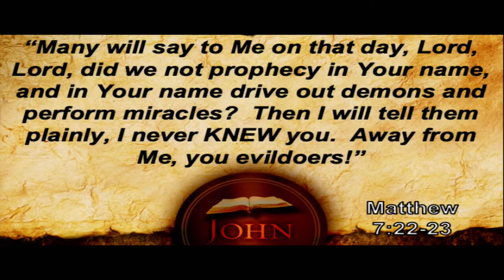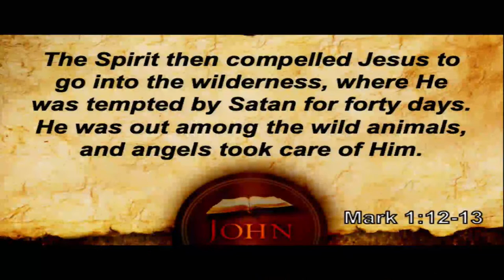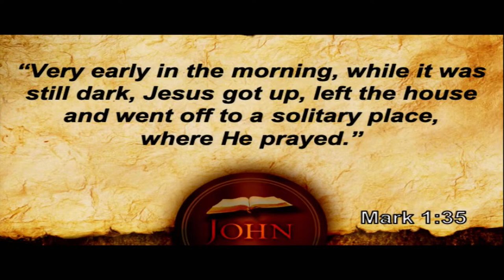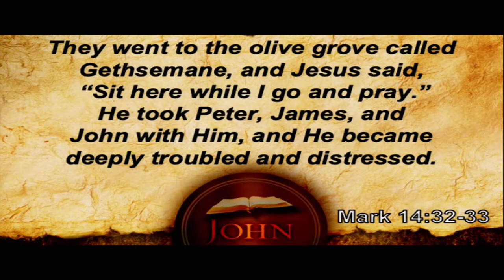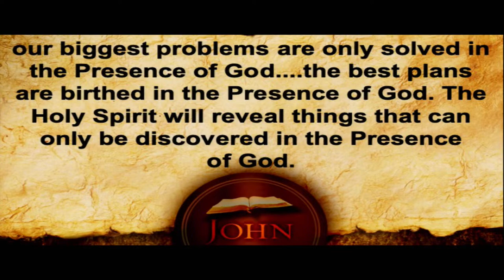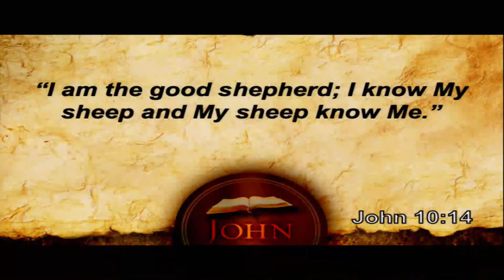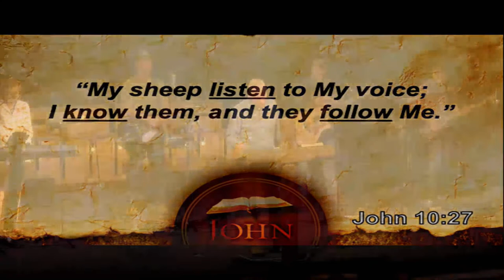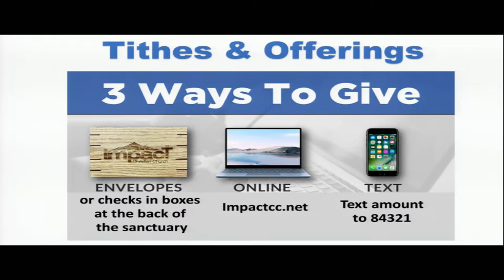5-7-2023 Live Stream Service